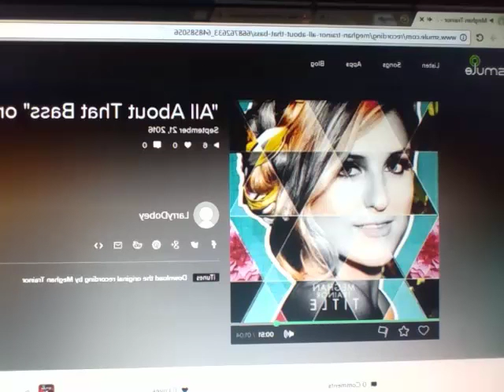rapping for yahshua